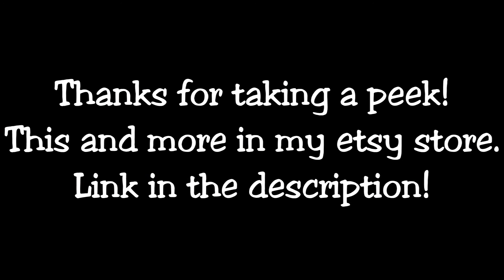Black Waltz Vinyl Decal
Finishing up a Black Waltz decal for my Etsy store.